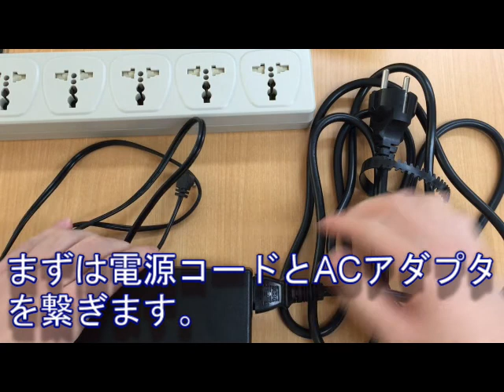Japanese version. Ultrasonic cutter ZO series introduction - Echo Tech Co., Ltd.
Japanese introduction of how to set up the Ultrasonic cutter.
Use product properly and enjoy your creation.

We regularly upload new videos of ultrasonic cutter and the other information on this channel.

Please send us message, if you have any questions.